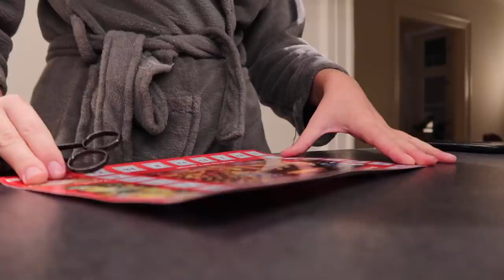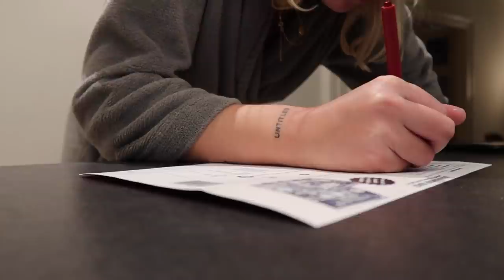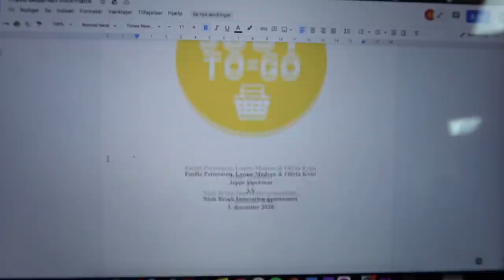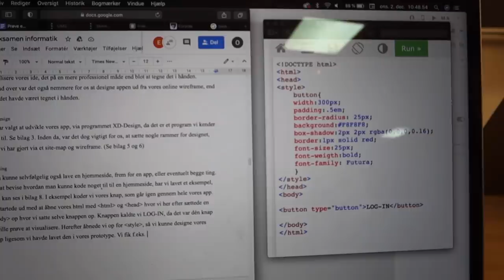VLOG: En dag på Brocken + giver mine veninder tøj fra NA-KD!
Reklame for NA-KD

Det er jo blevet december måned, og derfor tænkte jeg det kunne være sjovt at lade mine to veninder Sara og Arja bestille noget tøj fra NA-KD!

Husk at I kan få 20% rabat med min rabatkode: madsen20
Rabatkoden gælder fra i dag, og en uge frem!

+ Alder: 18 år
+ Klasse: #.G
+ Skole: Niels Brock Innovationsgymnasiumet
+ Fødselsdag: 5. marts 2002
+ By: København
+ Startet på YouTube: sommerferien 2013 (11 år)

+ Main kamera: Canon 70d
+ Objektiver: 50mm & 18-135mm
+ Vlogging kamera: Canon powershot G7X
+ Mikrofon: RØDE
+ Redigerings program: Final Cut Pro X

thnx